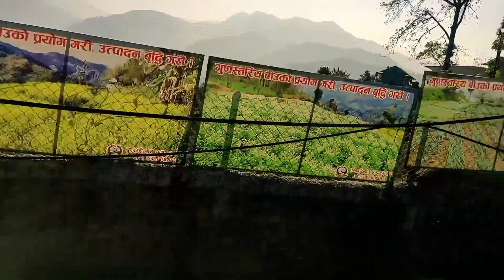Musikot Next Time@with Sisters